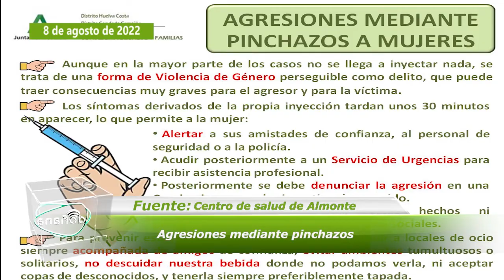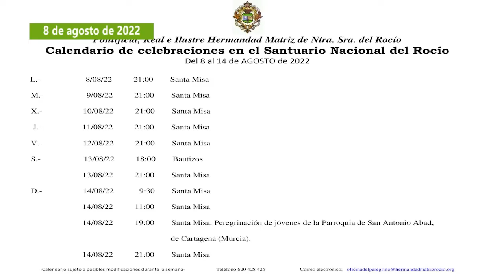Informativo. Lunes, 8 de agoato de 2022